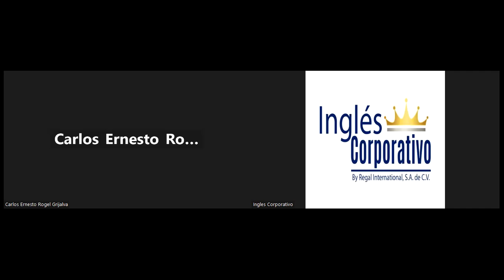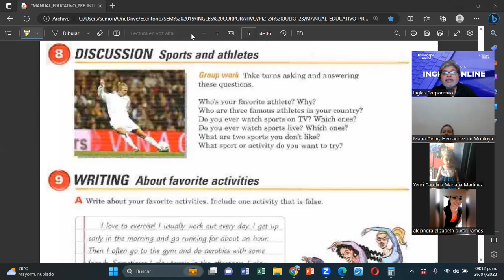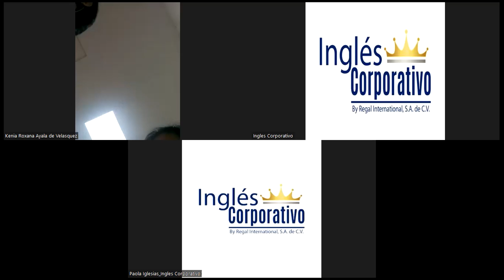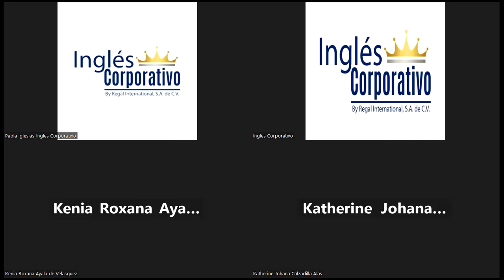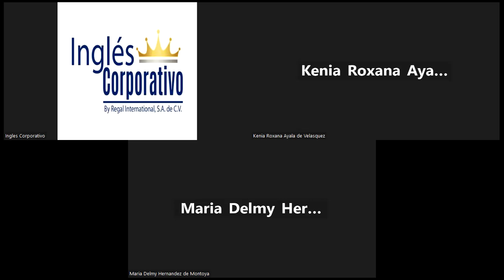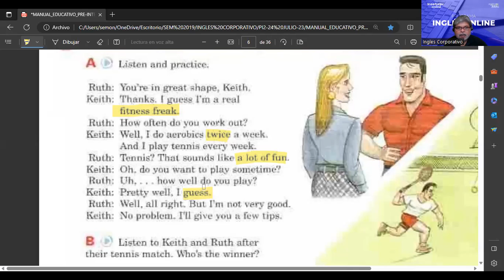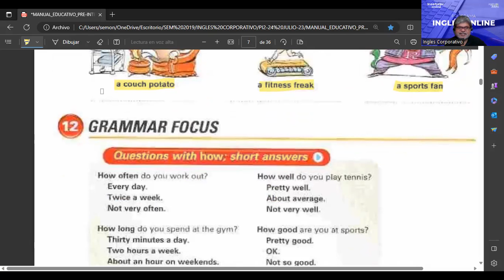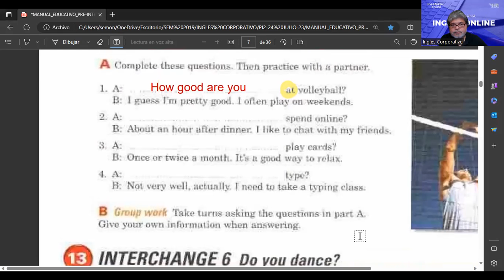SESION 3-26072023-FI-REGAL-61-MONTOYA-QUESTIONS WITH HOW